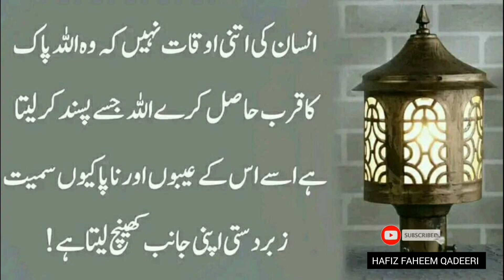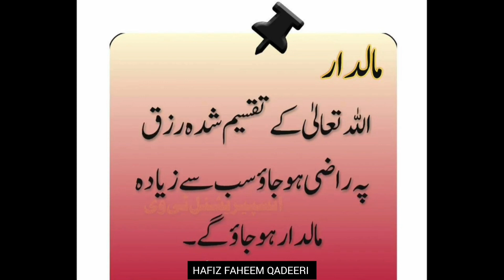Hazrat Ali Ka Waqia | life changing quotes | golden words | amazing poetry | Hazrat Ali ke aqwal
achcha achcha tiktok
allah allah
bhoot ki kahani bhoot ki kahani
kavvali
purane jamane ki talwar
shakti
short video
shorts
train ki video
1 din ke sath pura film chahie
acche acche tiktok cartoon
acche acche wale
acche wale
acchi acchi pyari pyari baten
achha achha gana
allah hu allah wala
allah ki naat sharif
allah power
anaya ka natak
baba jaan kuchh roze rakhne do please
baby fun
bacchon ke kitchen set
bade video
badmashi
balveer 2
balveer ka dikhaiye
balveer wala gana
bandar bandar
bandar wala cartoon
beast full movie in hindi
bhagya lakshmi full episode today
bhojpuri tiktok
bhoot
bhoot wala bhoot wala cartoon dikhaiye
bukhar wala
cake
cake khati hai
carryminati
cartoon
cartoon cartoon cartoon cartoon
cartoon wala
chhattisgarhi film
chhotu dada
chhotu dada auto wala
chhotu dada patang wala
chhotu dada police wala
chudail video
cid
city wale video
comedy comedy
dahi handi
dị dị
drawing
dvd toilet dvd toilet
ehsas
elephant
ertugrul ghazi season 4
fauji wala
fikre akhrat
filistin news live hindi
fish video

golden words
amazing poetry
khan zadi poetry
Quotes
islamic quotes
Urdu Poetry Studio
innal 1M
Jarwar Poetry

hazrat ali videos
hazrat ali
hazrat ali ke kitne bete the